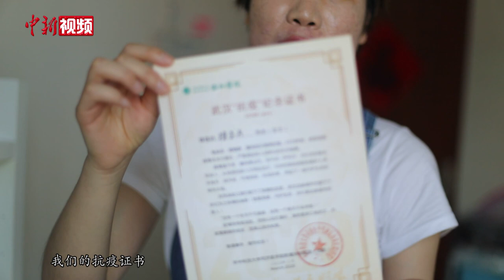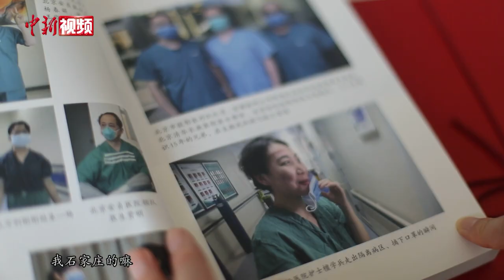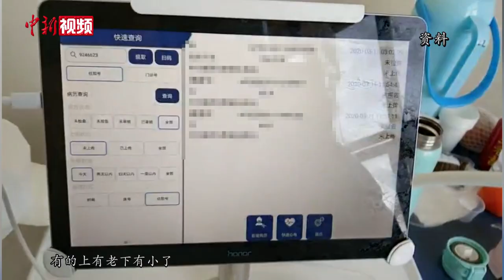护士忆喊出“90后保护你们”：青年正是扛责任的时候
“2003年SARS的时候，全世界都在保护我们90后，现在17年后，换我们90后保护你们。加油中国！加油武汉！我们一定会平安归来的！”北京世纪坛医院援鄂医疗队队员檀学兵感言：现在90后都成了社会的青年了，真的是可以扛起责任了！